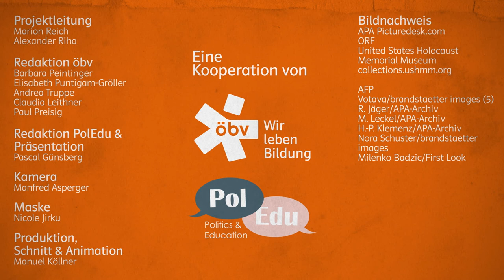Was ist die Waldheim-Affäre? | Bundespräsidentschafts-Wahl 2022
Für die Wahl des österreichischen Bundespräsidenten hat PolEdu gemeinsam mit dem Österreichischen Bundesverlag Schulbuch öbv ein 2-teiliges Videoprojekt inklusive Arbeitsmaterialien konzipiert und gestaltet. Die Videos werden auf allen PolEdu-Kanälen sowie veröffentlicht.

PolEdu Media
PolEdu – Politics & Education
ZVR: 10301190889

Projektleitung
Marion Reich
Alexander Riha

Redaktion öbv
Barbara Peintinger
Elisabeth Puntigam-Gröller
Andrea Truppe
Claudia Leithner
Paul Preisig

Redaktion PolEdu
Pascal Günsberg
Manuel Köllner

Präsentation
Pascal Günsberg

Kamera
Manfred Asperger

Produktion/Animation/Schnitt
Manuel Köllner